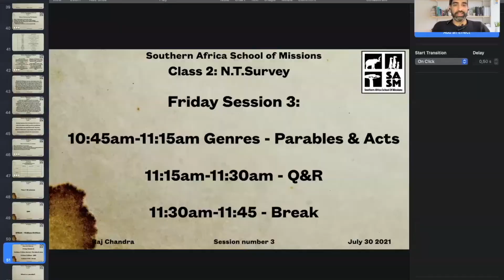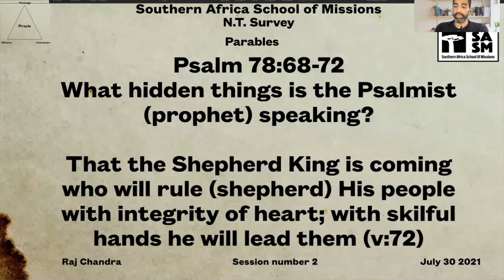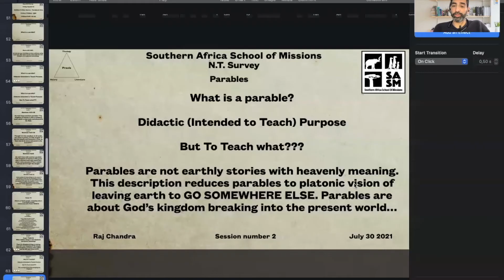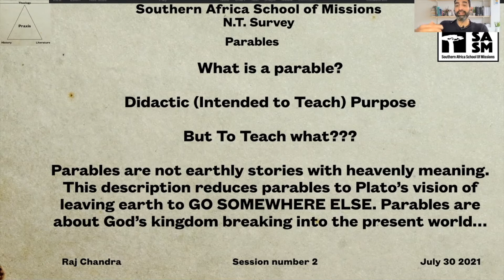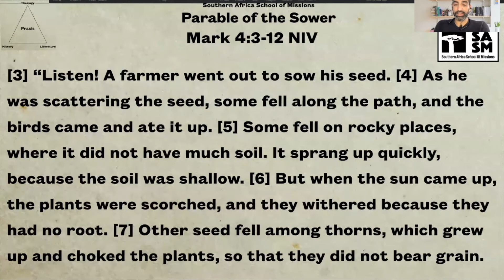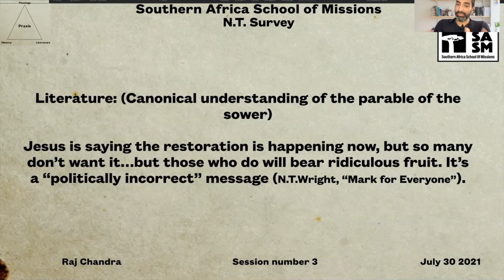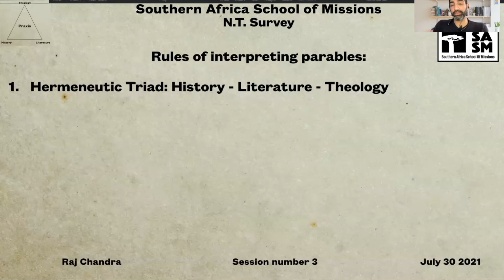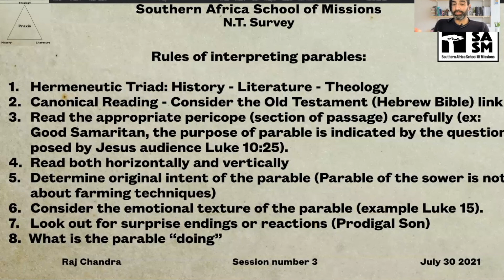Session 3: Genre - Parables